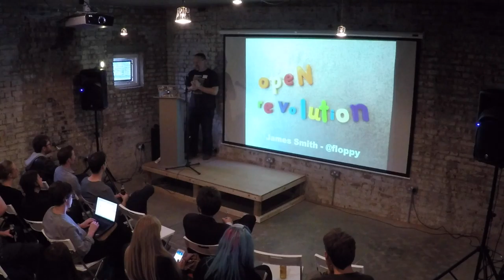Something New at Citizen Beta, July 2015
James Smith (@floppy) speaking at Citizen Beta in July 2015 about the openpolitics manifesto and standing for election with Something New.